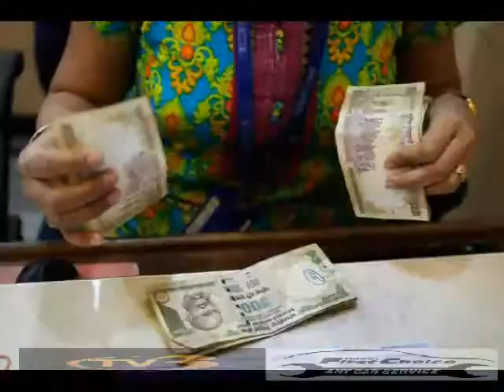INDIA TV3 June 3rd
A One minute News Summary of Happenings in India from the studios of INDIA TV3